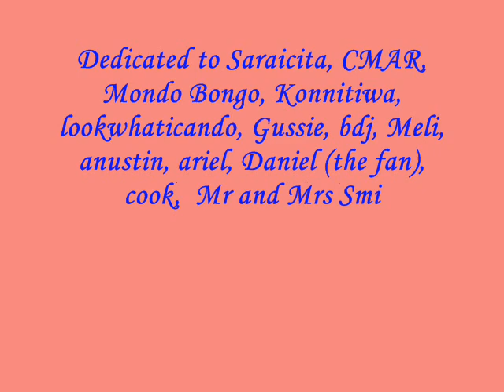Mr & Mrs Smilth @ LA Premiere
Song: When You Love Someone
By: Bryan Adams